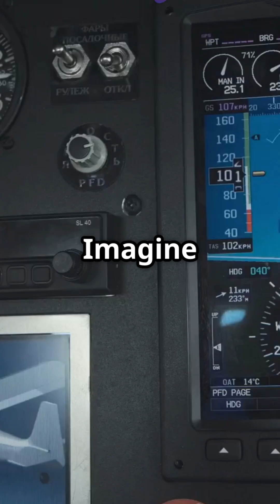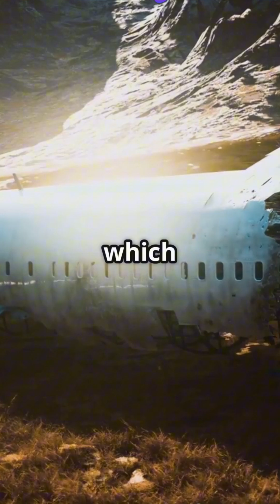Why Planes Don't Fly Over Tibet ✈️ No-Fly Zone 🚫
Why do all the airplanes in the world avoid flying over this zone? This zone is quite huge - more than 5 times the size of France 🇫🇷, and if we look at a flight radar, we can see an extensive area empty of airplanes. This is the Tibetan Plateau 🏔️. There are three main reasons why planes do not fly here. Firstly, Tibet is the highest plateau in the world, with an average elevation of about 14,800 feet. It is home to some of the highest mountains on the planet, including Mount Everest 🏔️. Commercial aircraft fly at an altitude of about 33,000 feet ✈️, but in case of an emergency, such as a cabin depressurization, they need to quickly descend to 10,000 feet, which is almost impossible in Tibet because of its height. Secondly, the weather conditions in Tibet are often extremely unpredictable 🌬️. Strong winds, turbulence, and sudden weather changes make flying over this region dangerous and challenging. Finally, the third reason is the lack of sufficient airports for emergency landings in the area 🛬. There are only five airports in Tibet, making flights over this region extremely risky